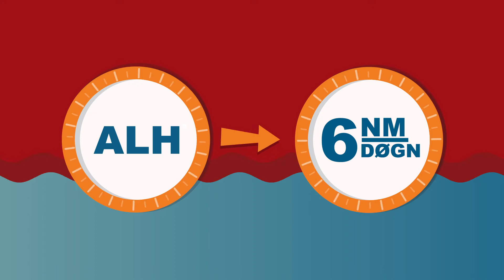Delitek - Cartoon Animated Video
Annushah Animation is incorporation. Having 7 years of experience in creating all kinds of Explainer Videos Illustrations and Design Multimedia services. Group ready to serve you in all your startup business and everyday online business needs.